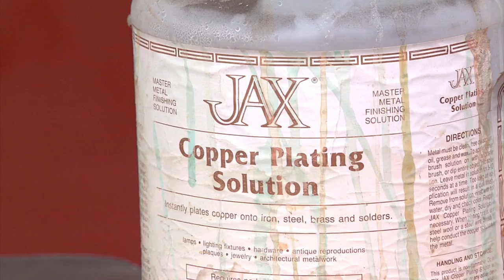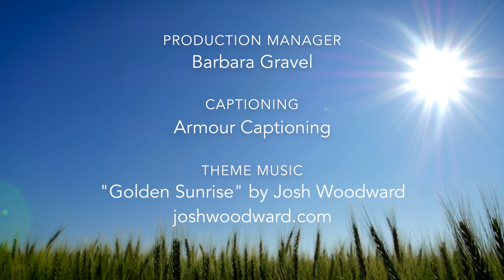Prairie Mosaic 902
On this episode, we hear from Vietnam Veteran Darrell Frykman; watch Sue Balcom teach students how to cook traditional German Russian recipes; enjoy the art of Karmen Rheault of Moorhead, MN; watch Kevin Muiderman build a double-top acoustic guitar, listen to the music of David Stoddard of Fergus Falls.